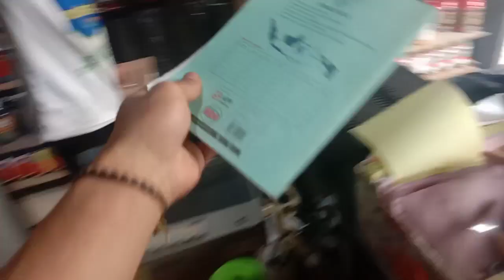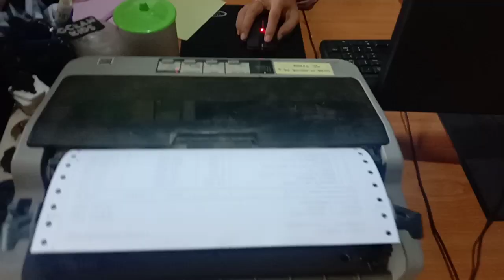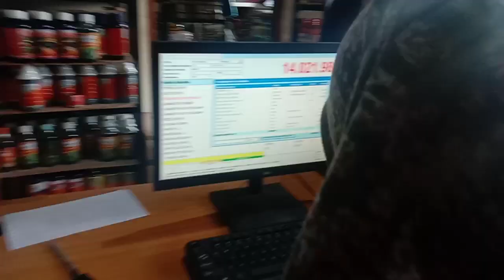PERDEBATAN MANUSIA DI JAMAN BAPAK JOKOWIDODO